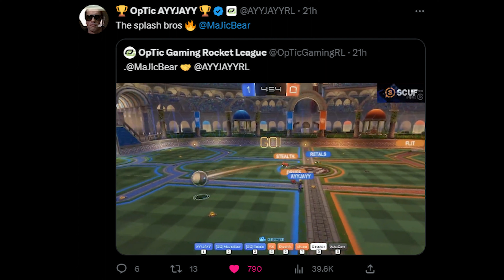OPTIC PREJUMP PASSING PLAY | RLCS Spring Open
YouTube Home of OpTic Gaming Rocket League